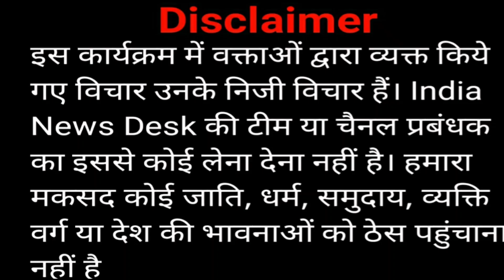अयोध्या में घुस कर ओवैसी ने साहेब और योगी को धो दिया।